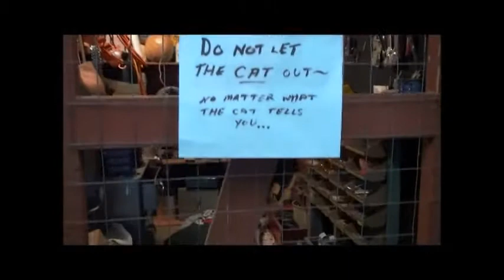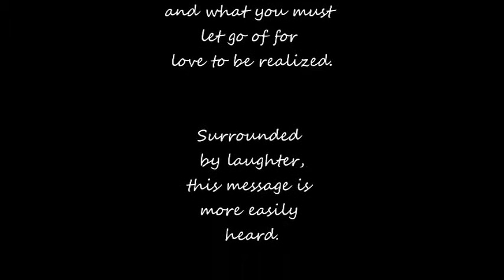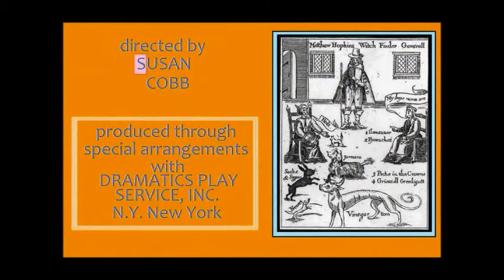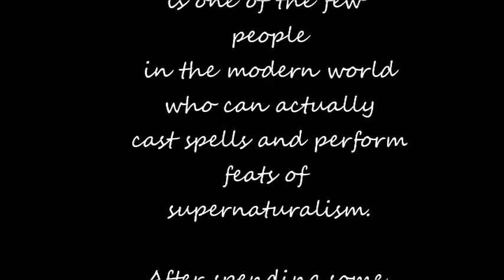Bell Book and Candle Prologue Coach House Players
"Bell Book and Candle" by John Van Druten
produced July 2011 by Coach House Players, Kingston, NY
Directed by: Susan Cobb, assisted by: Lynnann Madison
Set and production  design by: Tom Tierney
Photography by: Jerry Curtis
Videography by:  Michael Curtis (Mikurtis Productions)

This video is the Prologue only.  The full performance will appear here soon.

Cast:
Gillian Holroyd -- Nichole Lewellyn
Shepard Henderson -- Adam Alberts
Miss Holroyd -- Amy Knoth
Nicky Holroyd -- Michael Curtis
Sidney Redlitch -- Michael Harelick
Pywacket -- Willow

With knowledge and consent of participating actors and permission of the videographer.